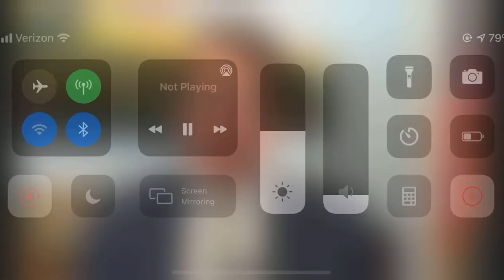Rep. LaHood | Ways and Means Hearing on Stepped Up Basis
Rep. LaHood spoke at the Ways and Means hearing on the Biden Administration's proposal to repeal stepped-up basis.